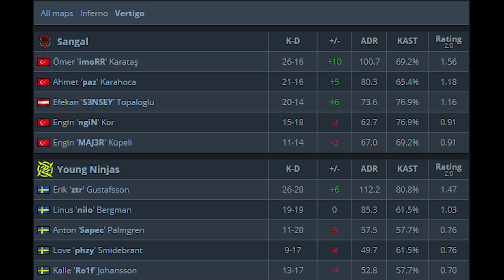IMORR 6 HP İLE İNANILMAZ CLUTCH ATIYOR! SANGAL GRUP FİNAL MAÇINDA!! Sangal vs Young Ninjas Map 2